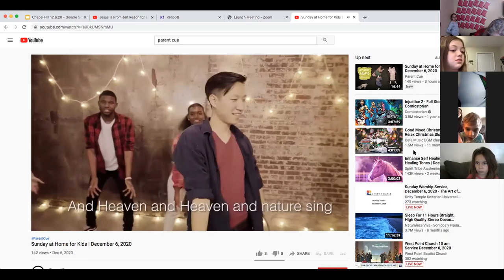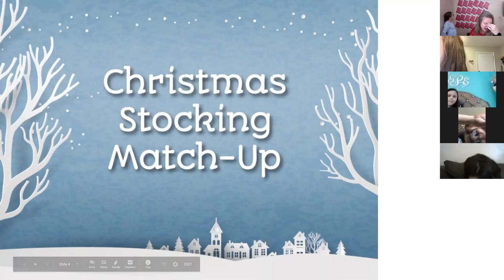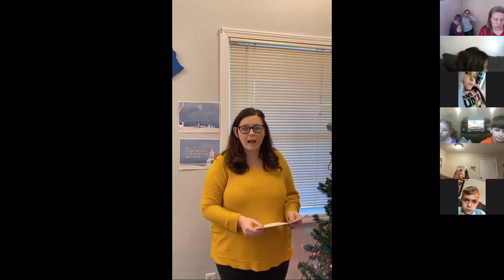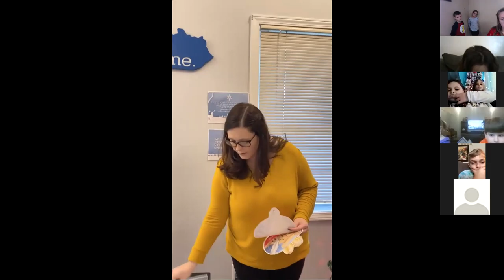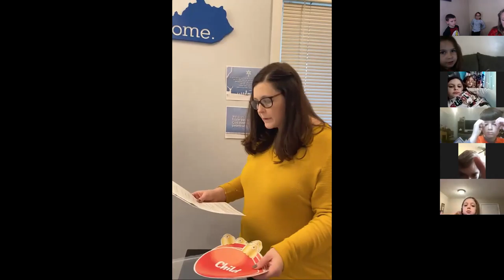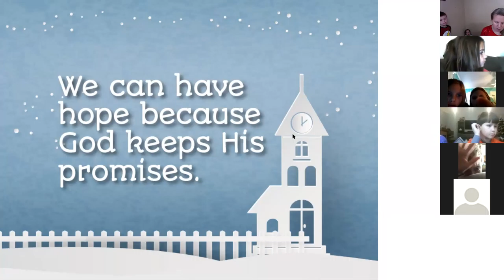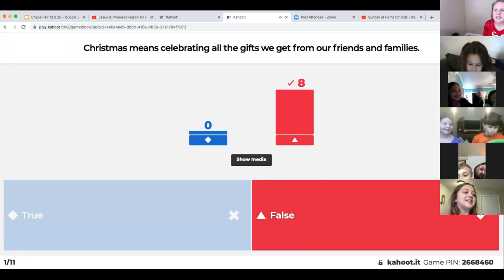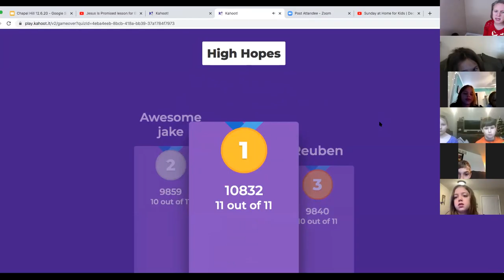High Hopes | Elementary Lesson | Chapel Hill UMC